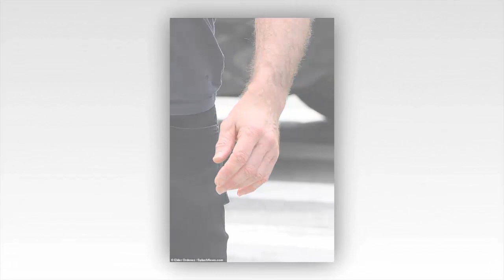Hugh Jackman is pictured WITHOUT his wedding ring as he's spotted for first time since shock SPLIT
Hugh Jackman is pictured WITHOUT his wedding ring as he's spotted for first time since shock SPLIT from wife Deborra-Lee Furness after 27 years of marriage

Hugh Jackman was seen in public on Saturday for the first time since he and his wife Deborra-Lee Furness shocked their fans by announcing their separation after 27 years of marriage the day before.

The 54-year-old X-Men star was seen out and about in New York City early in the day as he took care of some errands around town.

Notably, the stage and screen star had already ditched his wedding ring, and he was spotted with a bare finger on his left hand.

The sighting comes after his estranged wife Deborra-Lee, who at 67 is his senior by 13 years, was pictured elsewhere in the Big Apple without her wedding ring just days earlier.

DailyMail.com confirmed on Friday that she and her 54-year-old husband were separating after nearly three decades together.
We have been blessed to share almost 3 decades together as husband and wife in a wonderful, loving marriage. Our journey now is shifting and we have decided to separate to pursue our individual growth,' the couple said in a statement obtained by PEOPLE on Friday.

'Our family has been and always will be our highest priority. We undertake this next chapter with gratitude, love, and kindness. We greatly appreciate your understanding in respecting our privacy as our family navigates this transition in all of our lives.'

The former couple signed the statement as 'Deb and Hugh Jackman,' adding: 'This is the sole statement either of us will make.'

The Australian couple share two children: Oscar, 23, and Ava, 18.

Jackman briefly spoke with paparazzi in the city on Saturday and admitted he and his soon-to-be ex-wife are struggling with their split.

As he walked along a street he said, 'It's a difficult time,' but declined to discuss the breakup further.

In a 2013 Huffington Post interview, the movie star discussed how his sexuality has been questioned throughout his career.

'It’s, to me, not the most interesting thing about a person, anyway,' he said at the time, adding, 'I do get frustrated for Deb, cause I see Deb go, "Ah, this is just crazy!"'
Furness was by his side during the conversation and added her two cents.

'If he was gay, fine, he would say he’s gay. It’s annoying because it’s not true,' she stressed.

Speaking with The Hollywood Reporter in February of the same year,  Hugh revealed that the constant chatter about it had begun getting to his wife.

'Just recently, it bugs her,' he shared with the outlet. 'She goes: "It’s big. It’s everywhere!"'

And just three years ago, Deborra-Lee addressed the gossip again while appearing on Anh's Brush With Fame.

'He’s been gay so many years. I was gay, too. You know when I did Shame? I was gay. They were shocked when I got married,' she joked.

She went on to say that the unfounded claims were 'just wrong.'

'It’s like someone saying to Elton John, "He’s straight." I’m sure he’d be pissed,' she emphasized.
The pair previously stated that they had never spent more than two weeks apart since their 1996 wedding.

April marked the their 27th wedding anniversary, and the Wolverine star posted a gushing tribute to his wife on social media.

'I love you Deb. Today is our 27th wedding anniversary. 27 years! I love you so much,' the actor gushed via Instagram.

'Together we have created a beautiful family. And life. Your laughter, your spirit, generosity, humor, cheekiness, courage, and loyalty is an incredible gift to me. I love you with all my heart.'